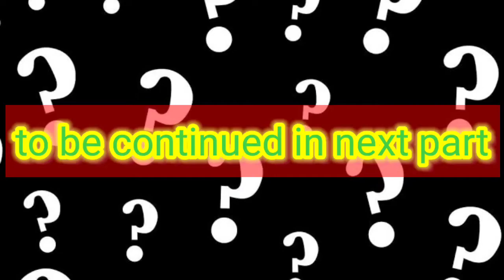PICNIC WITH FRIENDS DAY 2|friend|USE HEADPHONES🎧fried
mudi bhaiya ki ladai ho gayi yrr
travel